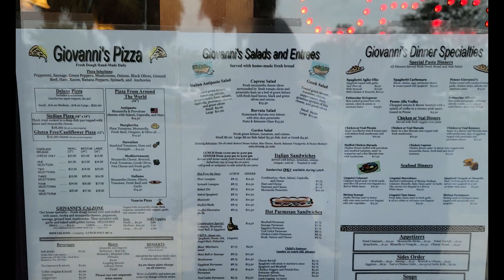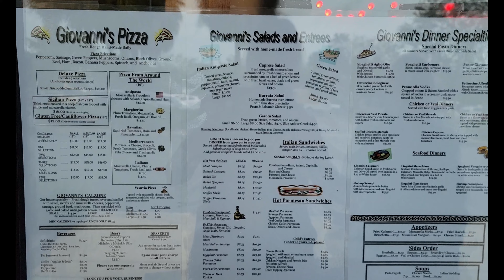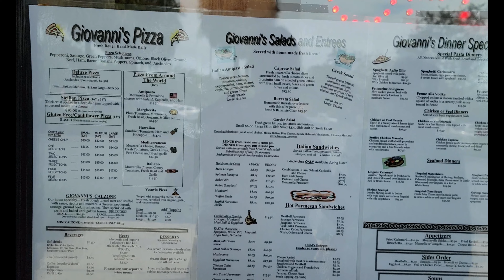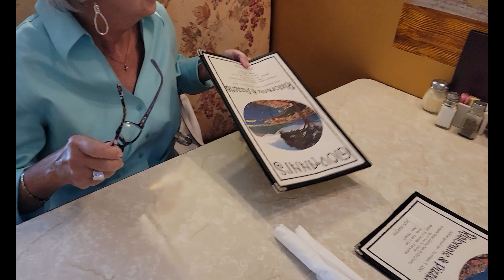The Villages Sue and Deb Go To Giovanni's